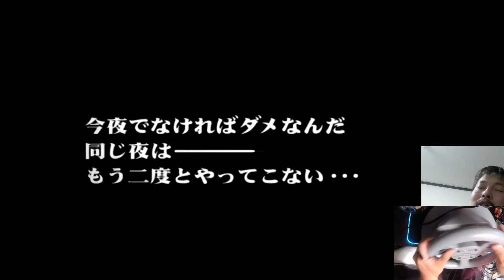湾岸ミッドナイト PS2 ハンコンで試みるもペダル側が無くて悶絶 2023 07 26 02 07 03